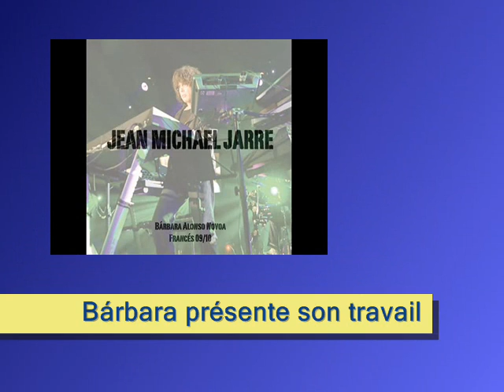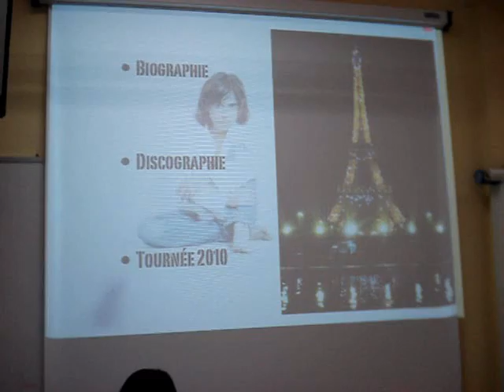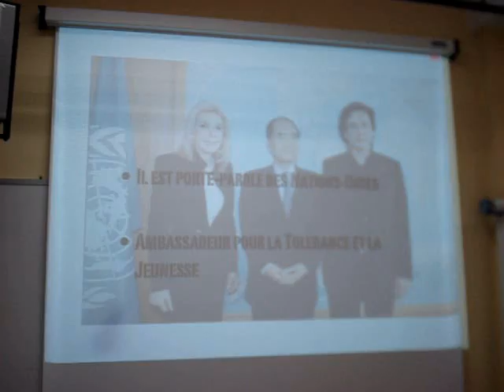Bárbara - présentation travail : " Jean Michel Jarre"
Notre camarade BÁRBARA
nous présente son travail à propos de
"Jean Michel Jarre"
dans le cadre de notre examen de français.